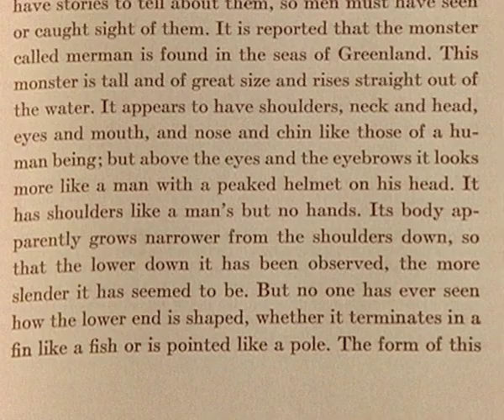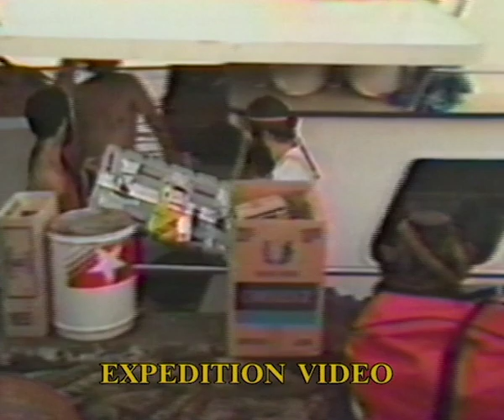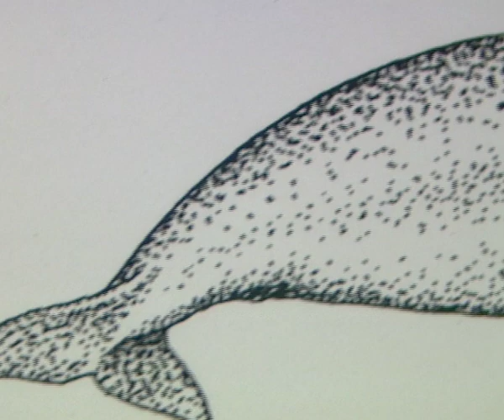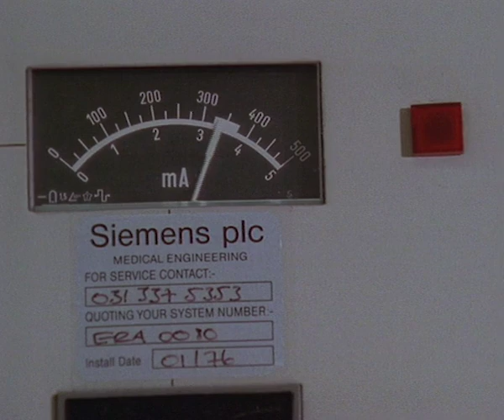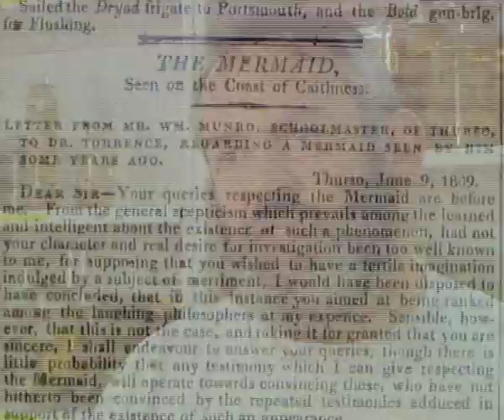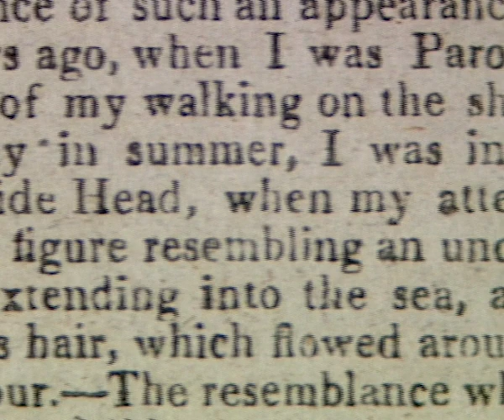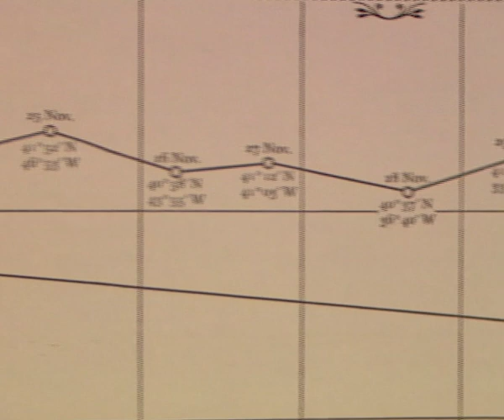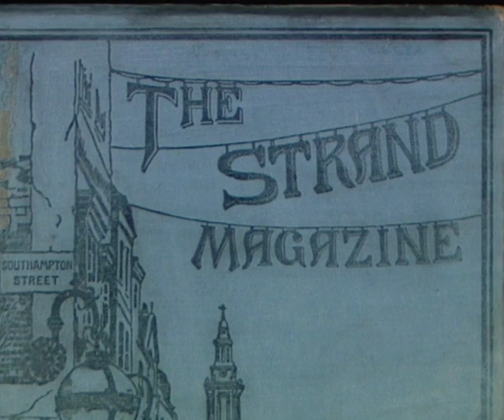Dark Mysteries Of The Sea & The Marie Celeste | Our History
Take a voyage into the depths of the sea with Arthur C Clarke, who investigates the sea's darkest mysteries.

The episode looks into the strange disappearances of the Marie Celeste, the Joyita that vanished without a trace with all crew and passengers on board in a short Pacific island hop, and questions old wives' tales concerning mermaids - are they real? One scientist believes he has the proof.